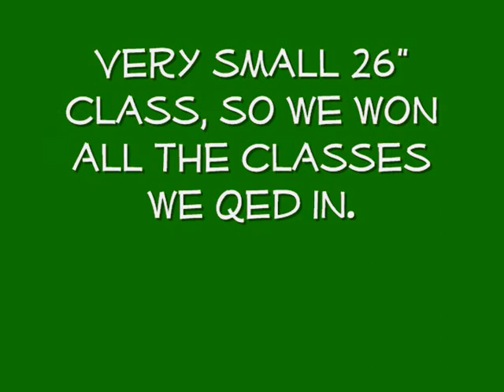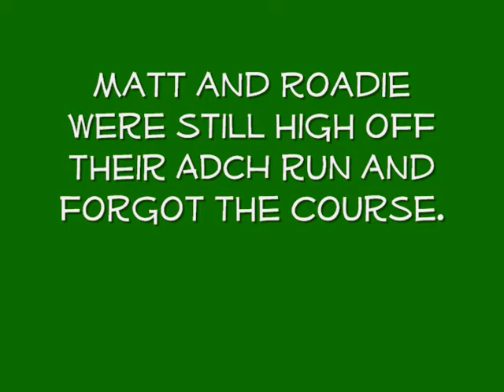DrivenDogs 5-29-11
Good boy Vic!